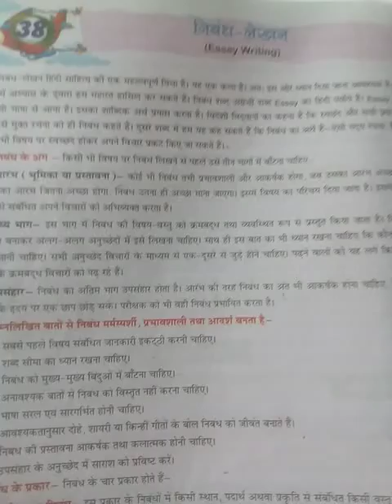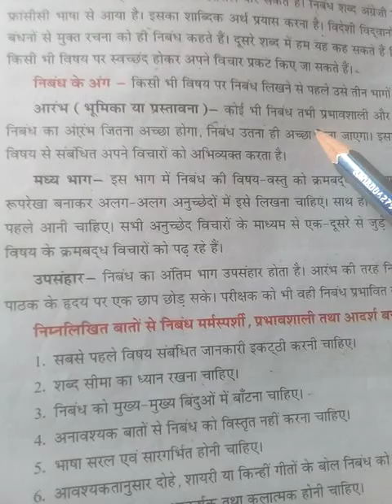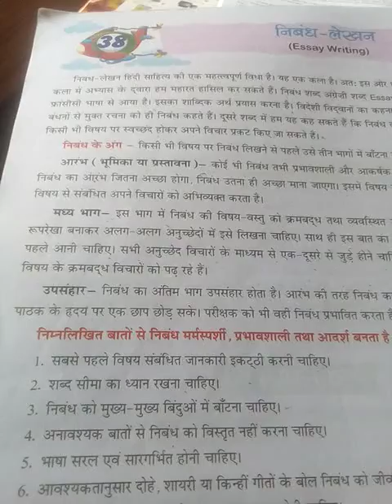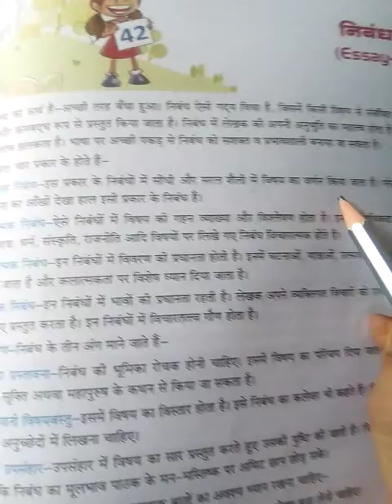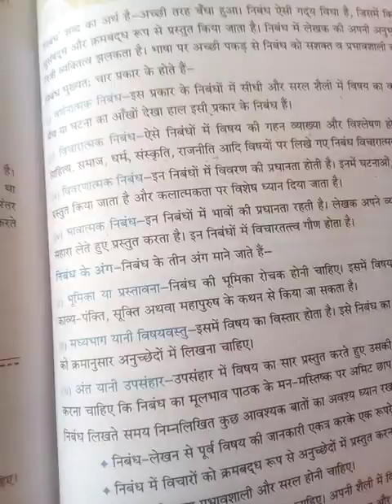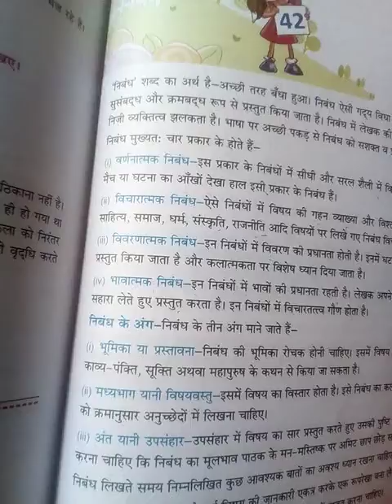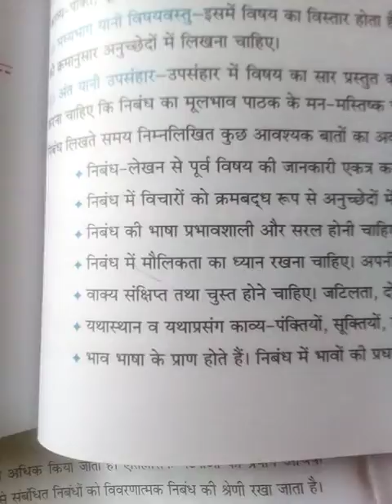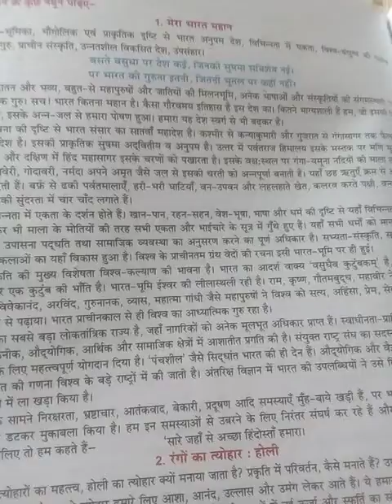Class 8 Hindi 08-06-2020